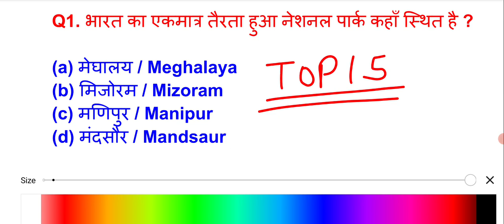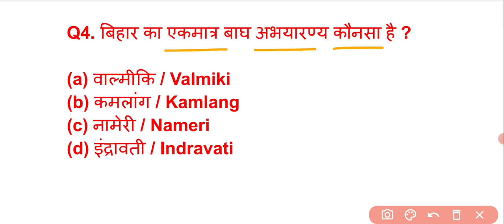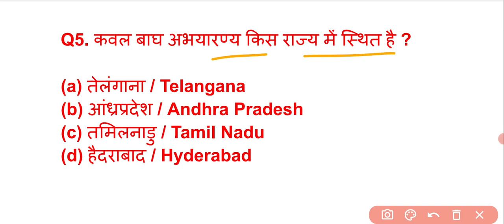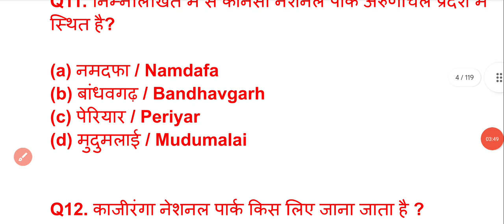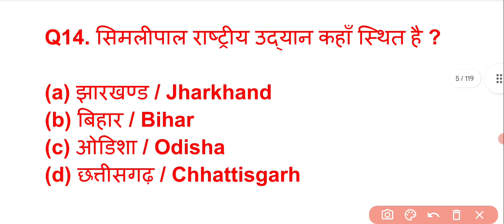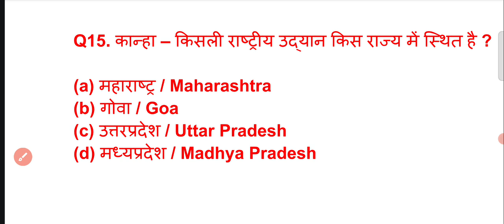gk & gs very important questions|| SSC MTS | SSC CGL| SSC GD| railway| NTPC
Your quires:-
SSC MTS

SSC MTS reasoning class

SSC MTS reasoning class 2024

SSC MTS 2024 reasoning class SSC MTS important question

SSC MTS most important question

SSC MTS 2024 live class

SSC MTS 2024 reasoning live class

SSC MTS 2024 reasoning important question

SSC MTS reasoning mock test

SSC MTS reasoning mein kya aaega

SSC MTS reasoning kaise padhe

SSC MTS reasoning best book

SSC MTS 2024 best book

SSC MTS reasoning paper kaise pass Karen

SSC MTS reasoning kaisi aaegi

SSC MTS admit card kab aaega

SSC admit card 2024 SSC MTS admit card

SSC MTS admit card 2024 kaise dekhe

एसएससी एमटीएस एग्जाम 2024